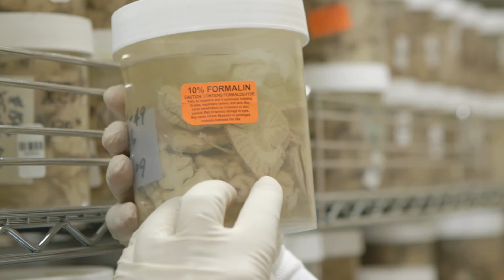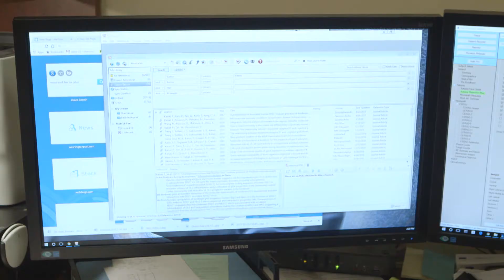Vahram Haroutunian, PhD, Director of the Brain and Tissue Repository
Vahram Haroutunian, PhD, Professor of Psychiatry and Neuroscience at The Mount Sinai Hospital, discusses his passion for research through donors at the NIH Mount Sinai BioBank.